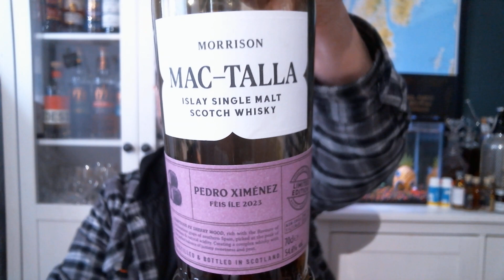Blog Rebrand, Ardnahoe News, Port Ellen Visit, Dram Recommendation...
Lots to talk about - there's been a rebranding of the Whisky Reviews blog, Ardnahoe have published details on their inaugural release and I was able to have a look around Diageo's new Port Ellen Distillery.

Facebook A Scot on Scotch Whisky Reviews